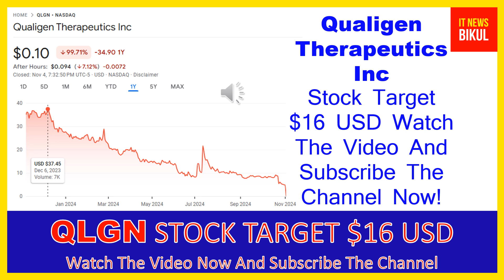QLGN Stock -Qualigen Therapeutics Inc Stock Breaking News Today | QLGN Stock Price Prediction